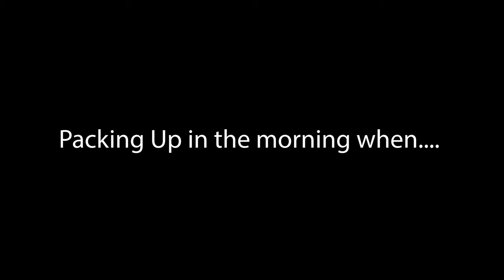WE HIT THE RIGHT WEATHER GAP!-- Land Base Shark Fishing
Gulfcoastnation.com/shop

::Want to book a trip?  Gulfcoastnation.com ::
                                                   10447 Sorrento Rd Suite 100
                                                   PMB #8

-- Ponchatrain Jigs--
Some of the best hand crafted Vertical, Slow Pitch, and Squid jigs on the market. Along with weights and top of the line poppers you could ask for!